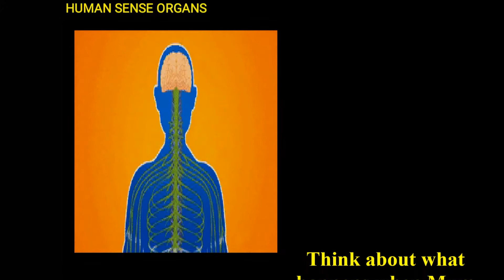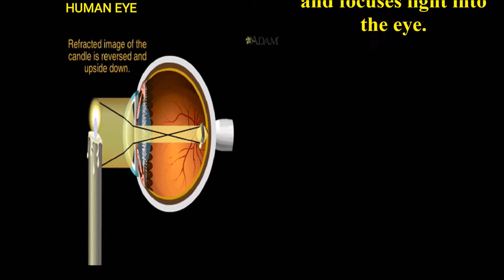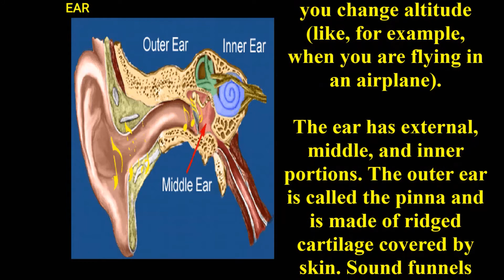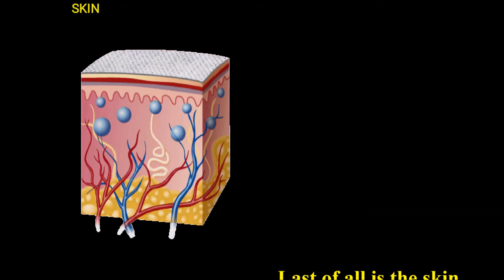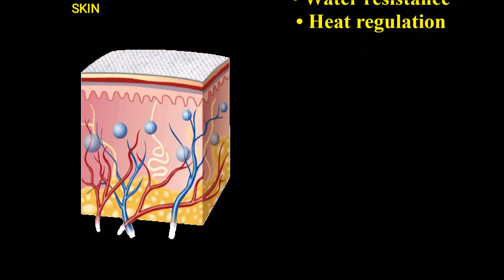SENSE ORGANS | HUMANS | EYES | NOSE | TONGUE | SKIN | EAR | CBSE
SENSE ORGANS | HUMANS | EYES | NOSE | TONGUE | SKIN | EARS |  CBS
The sense organs are eyes, ears, tongue, skin, and nose
There are five senses: sight, hearing, taste, smell and touch.